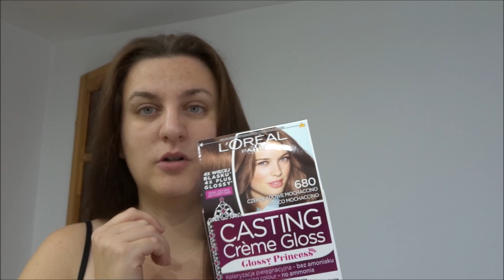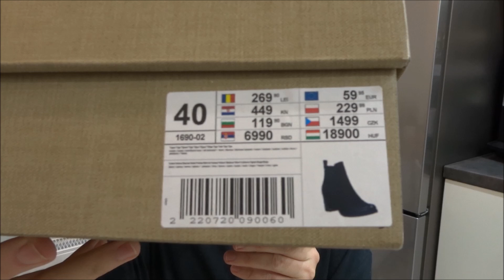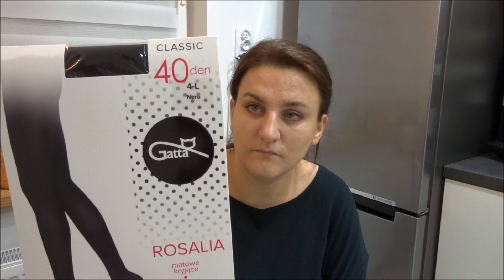DAILY VLOG 💜 Niedziela 😍 Kupiłam świetne buty 👢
Witajcie! Zapraszam Was na niedzielę z nami :-)